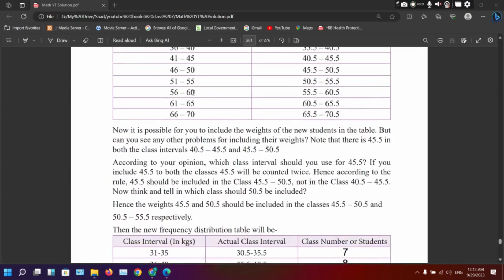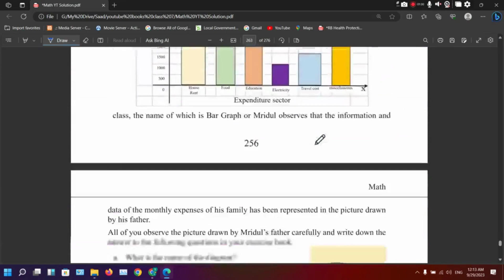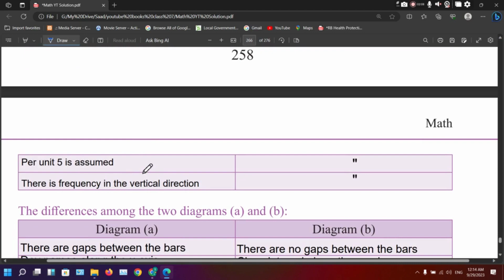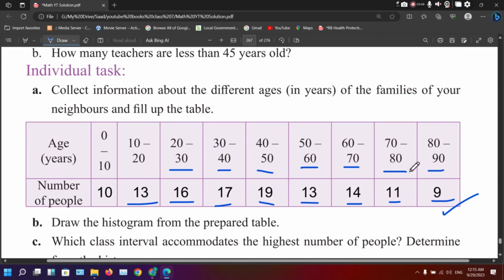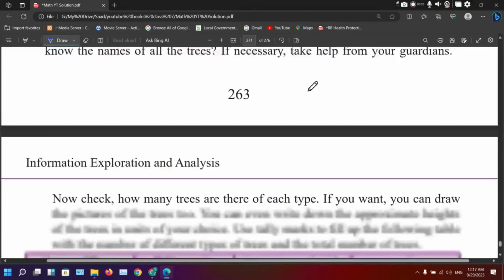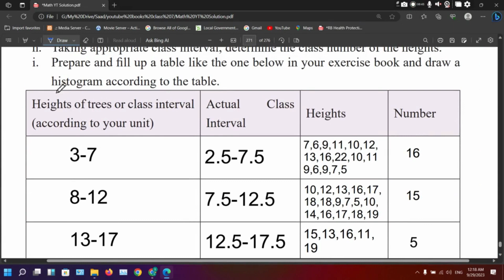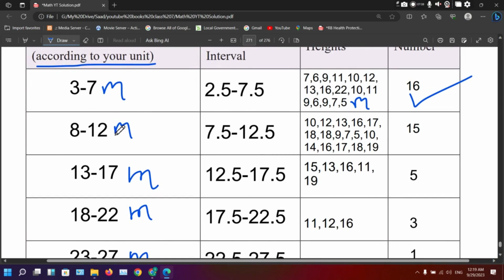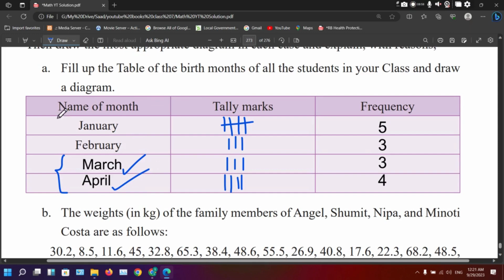Class 7 | Mathematics | English Version | Chapter 13 | Part-2 | All Table Solution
Mathematics
Math class 7 chapter 8 all table solution
Measuring different shapes
Math class 7 new curriculum chapter 12